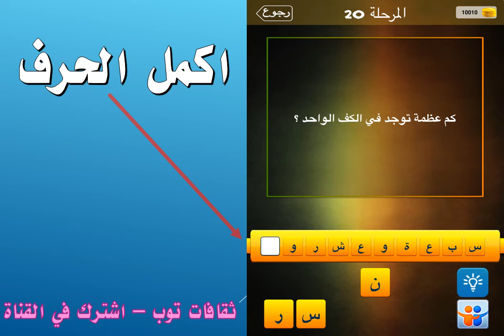كم عظمة توجد في الكف الواحد؟